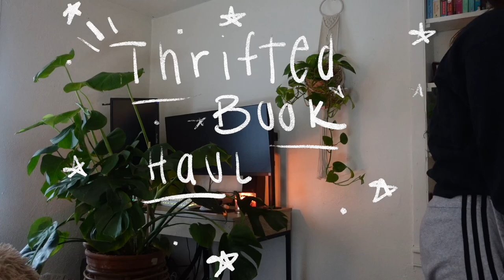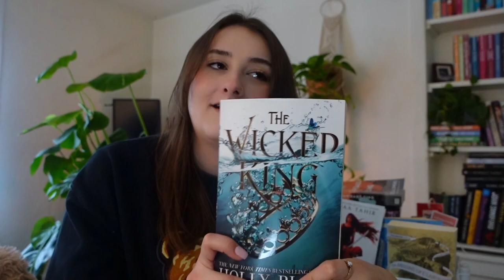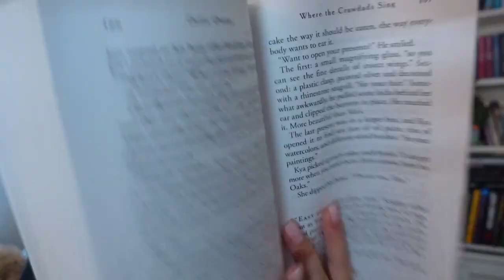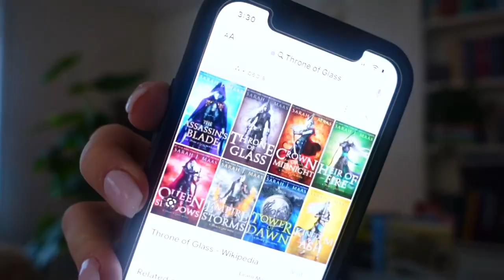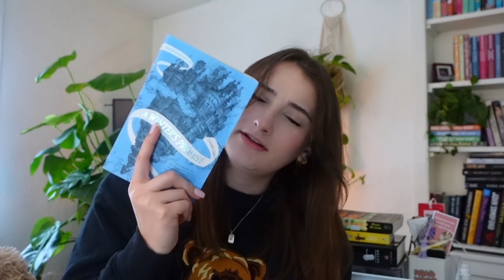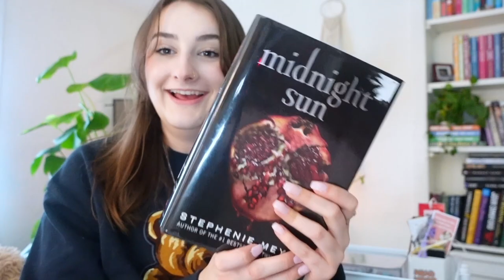HUGE THRIFTED BOOKS HAUL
Hi! I'm Morgan!
Here are all the books I got thrifting in ONE store during the same trip!